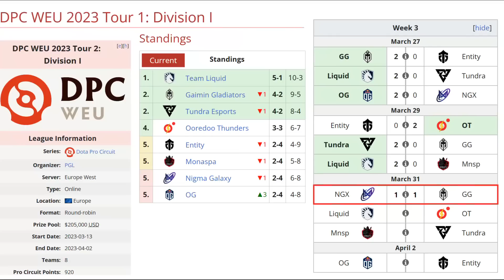NIGMA VS GLADIATORS BO3[GAME 3] SUMAIL, ATF VS CCNC - DPC WEU 2023 TOUR 2: DIVISION 1- DOTA 2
TORNEO DPC WEU 2023 TOUR 2: DIVISION 1

🚨 [NIGMA GALAXY]
✅ Drow Ranger
✅ Death Prophet - ATF
✅ Beastmaster - Mind_Control
✅ Disruptor - GH
✅ Elder Titan - Kuroky

☑️ Naga Siren - Dyrachyo
☑️ Ember Spirit
☑️ Underlord - Ace
☑️ Rubick - Tofu
☑️ Enchantress - Seleri